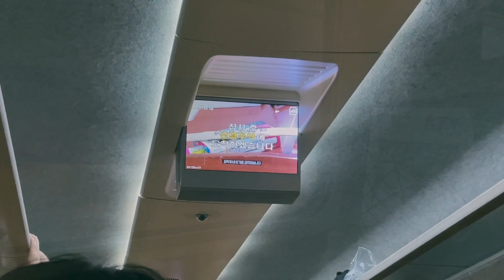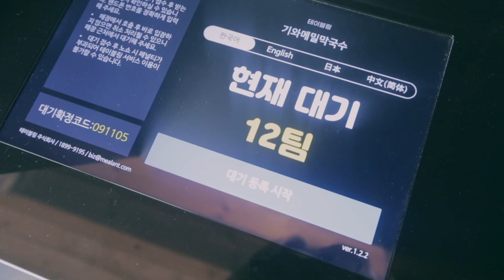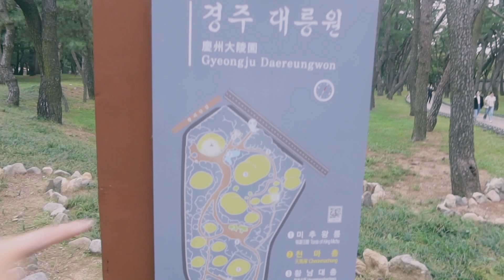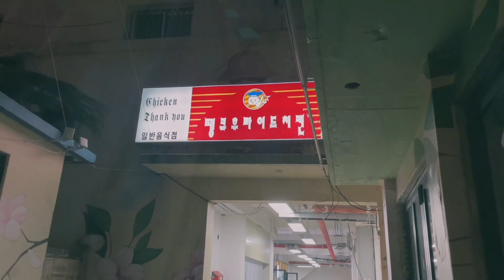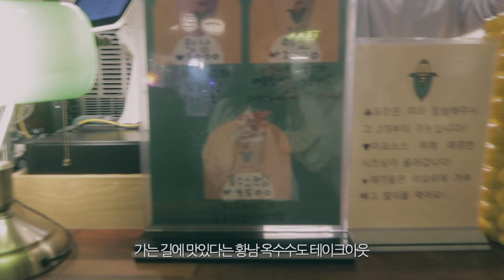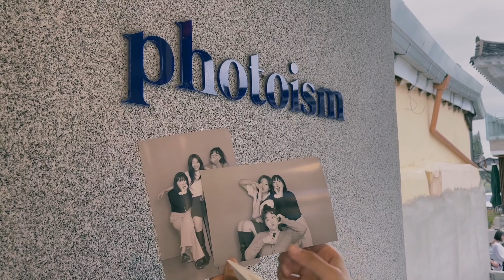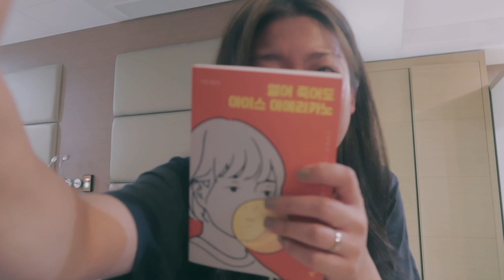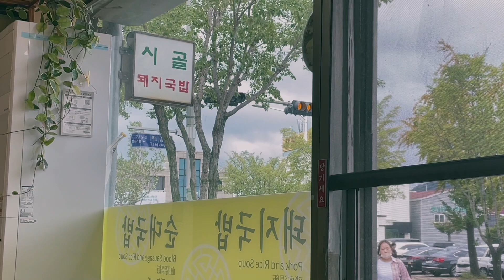vlog • 20년지기 찐친들과 함께한 경주 여행🌳 (feat.황남옥수수,땡큐치킨,첨성대,대릉원)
촬영 : 아이폰12, 캐논 G7x Mark 3
편집 : 아이패드 에어3, 파이널컷